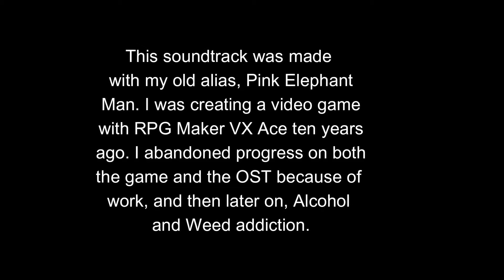Pink Elephant Man - The Soundtrack That Never Was (2014 Unreleased) (2024 Remaster)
Hello, wonderful humans of Earth! Here is an old project that was started and abandoned in 2014. This was an OST for a video game that was also disbanded. The game was called "Journey To Find Jimmy." The entire cast of characters for the game were people that I know in real life, from family to friends, and even pets. It was a 16Bit, Top-Down, Turn-Based RPG.

I began working at Amazon in December 2014, and that was the time that I disbanded this project. The game and the soundtrack. Work at Amazon only lasted briefly, and after the Peak Season Christmas Rush, I was let go. Shortly after, I found myself addicted to Alcohol and Weed, unemployed, and just pretty much a living dumpster fire of a skin-suited mortal meat being by the standards of the world.

Anyways, here is the OST, or what progress I made with it, that is. There is unfortunately no backup or footage of the video game. I had a hard drive crash in 2020, and that was all on that drive. It is what it is though, yes. That
just has to be okay, pretty much. Anyway, enjoy.

Track-List:

1. Opening Cutscene - 0:00
2. Town Plaza Theme - 1:08
3. Normal Battle Theme - 2:12
4. A Sinister Foe - 3:27
5. Searching For Rambo - 4:49
6. Boss Battle Theme 1 - 7:13
7. Autumn Forest Theme - 9:33
8. An Eerie Meeting - 12:16
9. Traveling For A Noble Cause - 14:01
10. Game Over Theme - 16:05
11. Victory Theme - 16:50
12. Dire Circumstances - 17:51
13. To Keep Faith In Dire Circumstances - 19:09
14. Detective Work - 21:12
15. Radioactive Factory Theme - 23:36
16. Factory Boss Battle Theme - 24:56
17. Island Theme - 30:05
18. Iceberg Lake Theme - 32:34
19. Dark City Alley Theme - 35:49
20. Unspeakable Terrors - 38:43
21. Dark City Alley Boss Battle Theme - 41:31
22. A Sad Moment - 43:50
23. Bright City Morning Theme - 46:03
24. ID (Either a Battle Theme or Location Theme) - 47:25
25. Mountain Theme - 49:47
26. Bizarre Mountain Loop Theme - 51:36
27. Boss Battle Theme 2 - 54:24
28. Tentacles From The Depths - 57:40
29. Untold Realms - 59:57
30. Unseen Hallway - 1:01:16
31. Unheard Cafeteria - 1:03:17
32. An Irrationally Joyful Pond Theme - 1:04:28
33. Another Mountain Theme - 1:06:44
34. A Jolly Expedition - 1:08:20